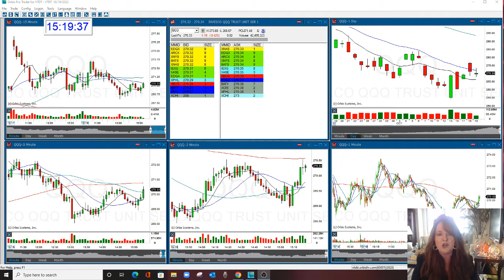The Importance of Trading Mentoring